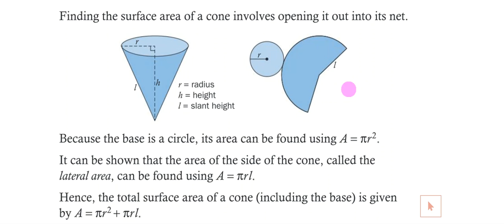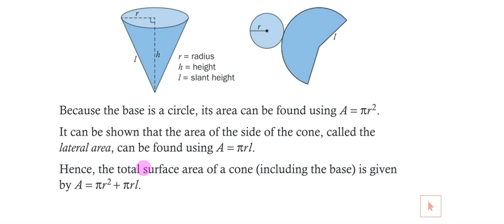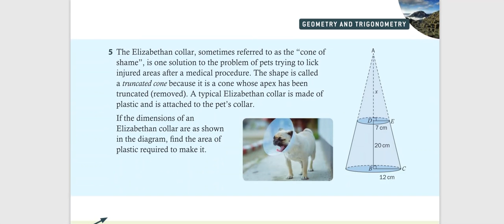M3 Surface area of a cone